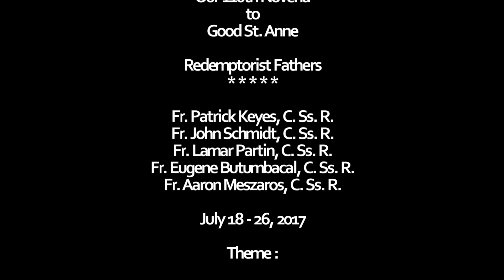FEAST DAY OF GOOD ST ANNE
9th day of St. Anne Novena @ St. Anne of the Sunset Church
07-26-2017